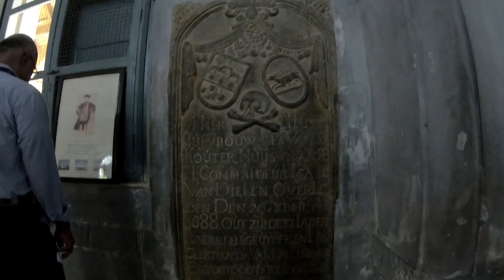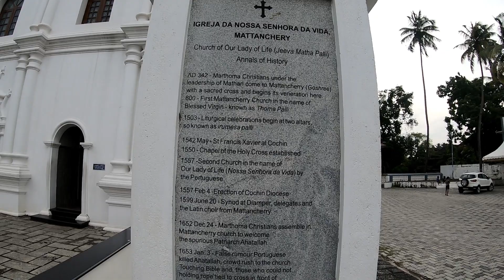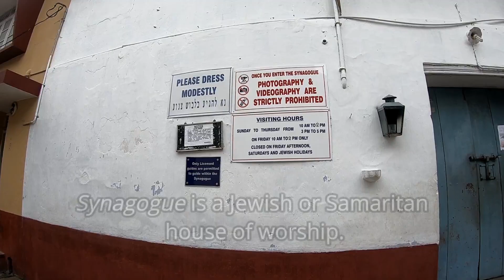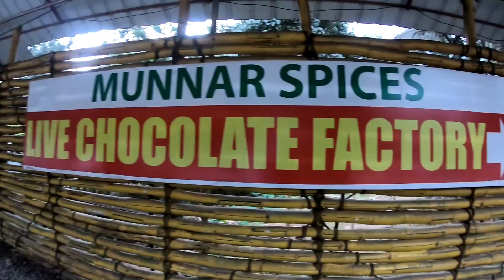Fort Kochi vlog || Athirapalli Fall || Hanging Bridge || Kochi to Munnar || Kerala Part -1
This video focuses on Fort Kochi and Journey to Munnar from Kochi. I stated my 11 days Keral tour from Kochi.

On first day of Kochi, I visited
1. Chinese Fishing Nets
2. St. Francis Church
3. Princess Street.
4. Jew's Town
5. Paradesi Synagogue (closed)
6. Police Museum
7. Mattancherry Palace
8. Folklore Museum
9. Kochi Marin drive
10. Subhash Bose Park

On second day, I reached Munnar from Kochi by night and also visited
1. Sree Poornathrayeesa Temple
2. Ezhattumugham Bridge (Hangging bridge)
3. Atirapalli Watrfall (Bahubali Movie Shuiting Place)
4. Attukad Waterfall
5. Munnar Spices and Ayurvedic Garden

Other Travel & Trekking Series.

Other Travel & Trekking Videos.